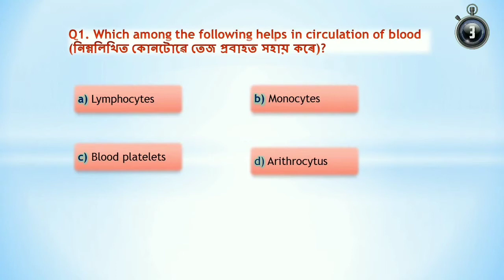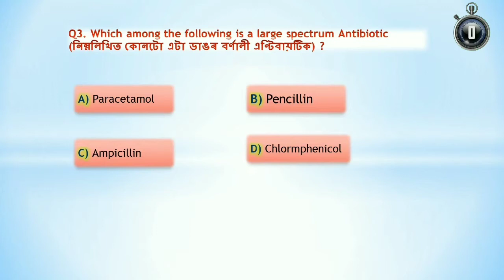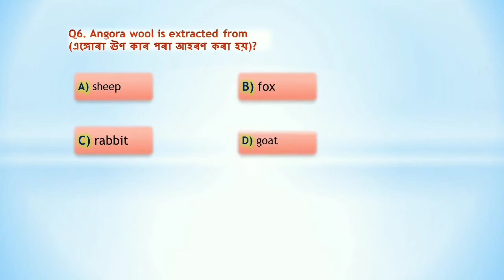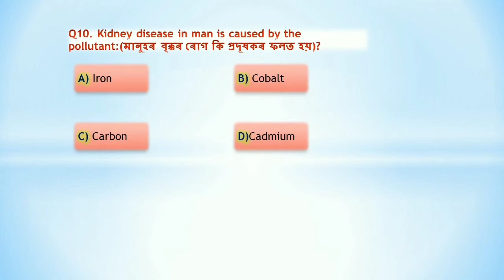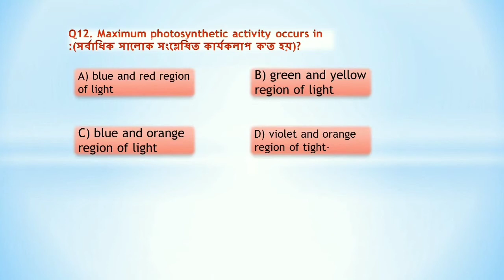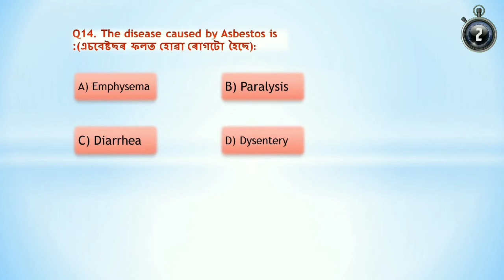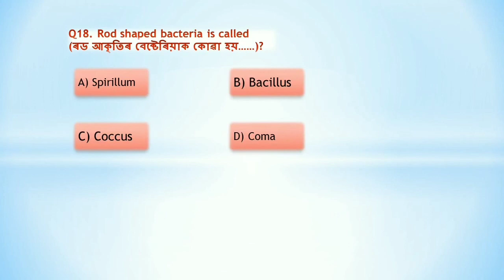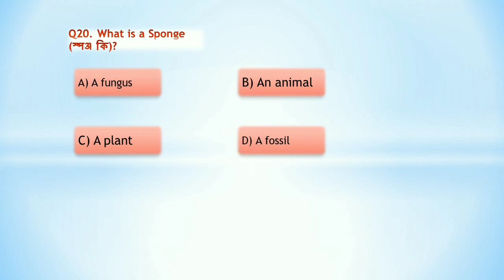Science gk in assamese| Top 20 important science gk for Oil India, Assam police, Tet, forest, etc.